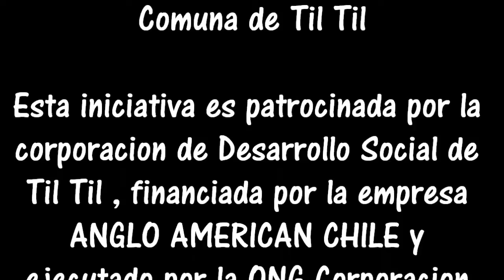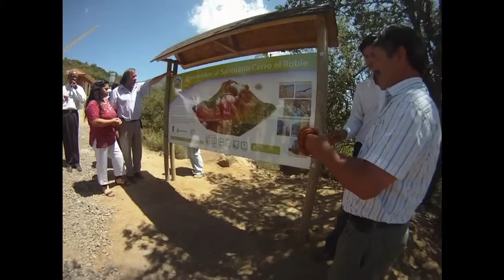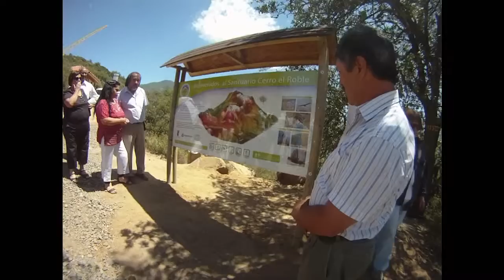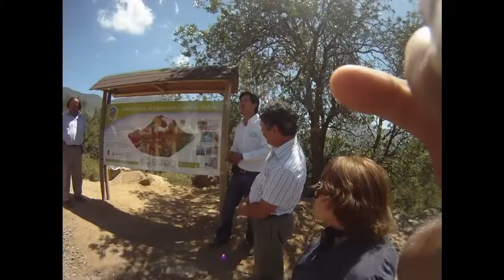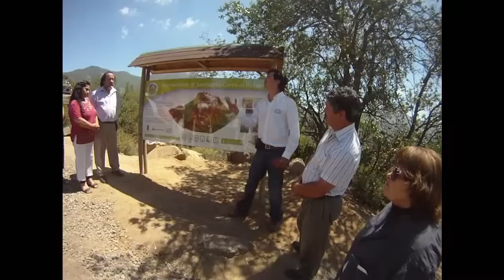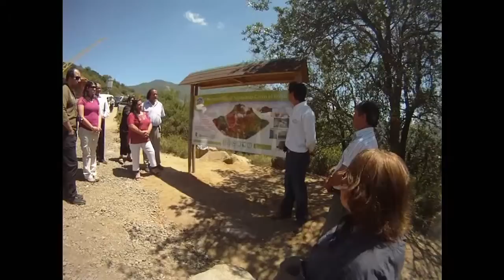El Letrero de Caleu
Aporte Anglo American a Caleu. Inaguracion de un letrero a la entrada del santuario El Roble ; propiedad de la comunidad de Caleu